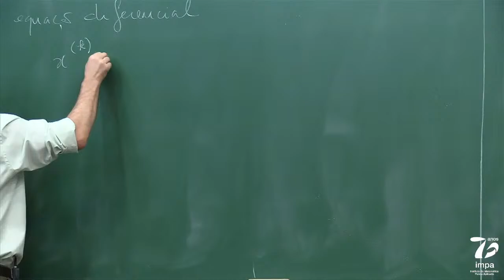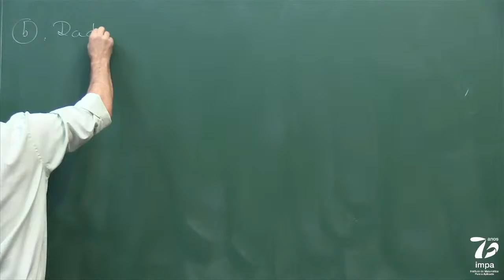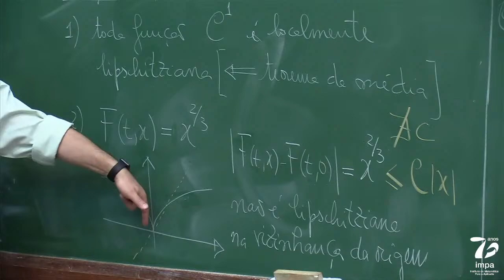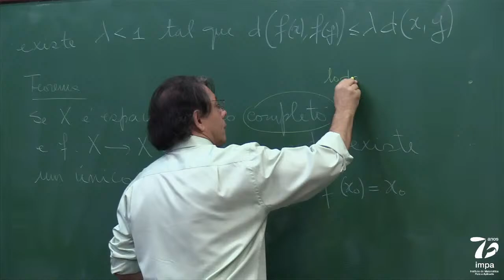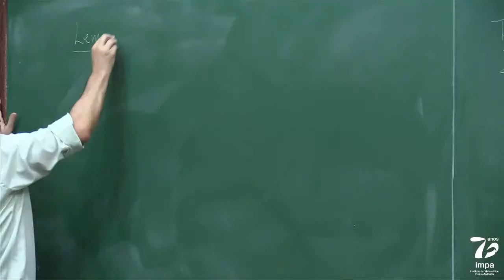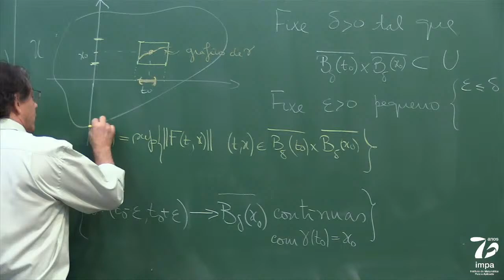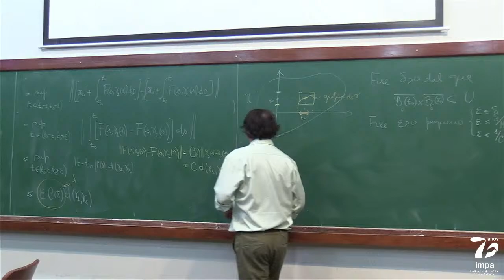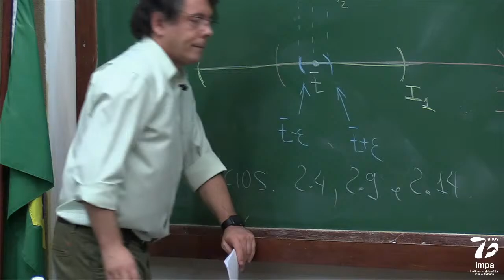(17/03/2022) - Mestrado: Equações Diferenciais Ordinárias - Marcelo Viana - Aula 02